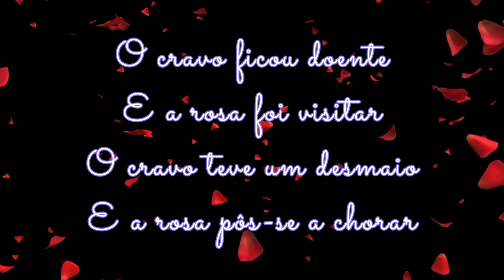O cravo e a rosa - Visitando o Folclore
Lyric vídeo da canção O cravo e a rosa para deleite de crianças da Educação Infantil.